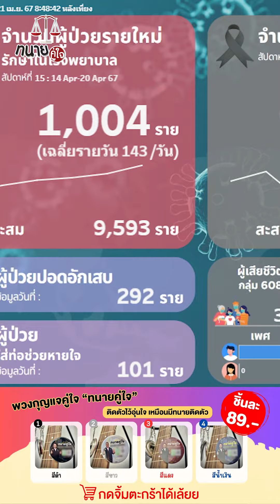สธ.เตือน! โควิด-19 ระบาดเพิ่มช่วงสงกรานต์ ป่วยใหม่เข้า รพ.พุ่งพรวด 1,004 คน